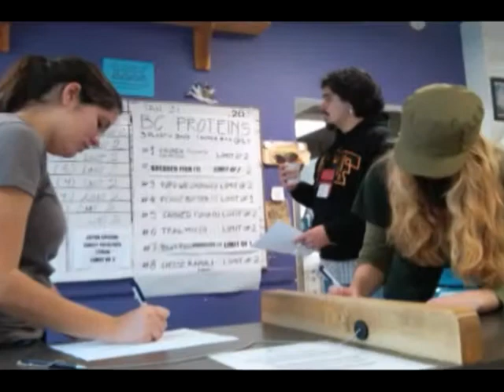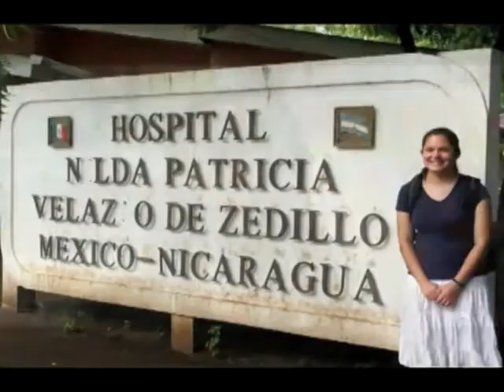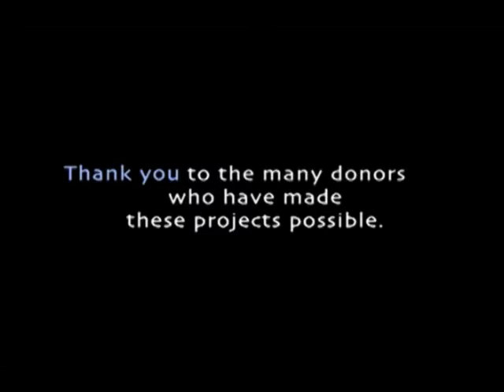2010 USF Video on Community-based Learning for the California Prize Gala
This video spotlights the extraordinary work of USF's students and faculty in the area of service and community-based learning. It was edited by Kate
Elston, a recent USF alumna, and recipient of USF's Pedro Arrupe Social Justice Award.